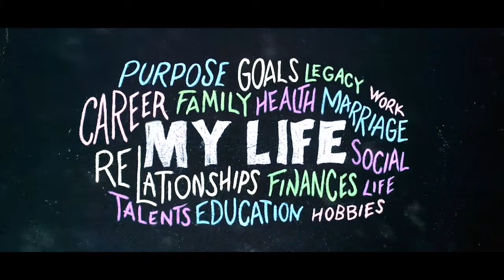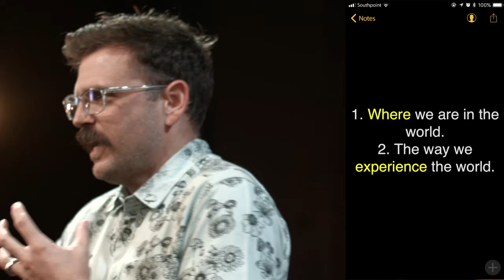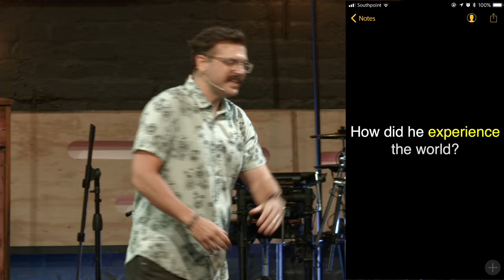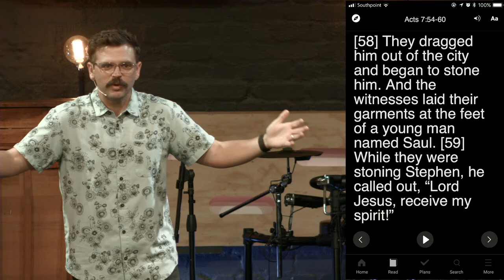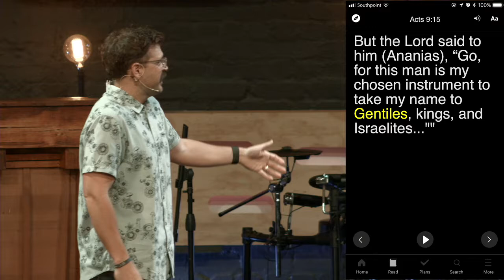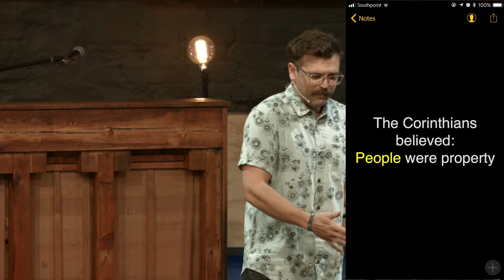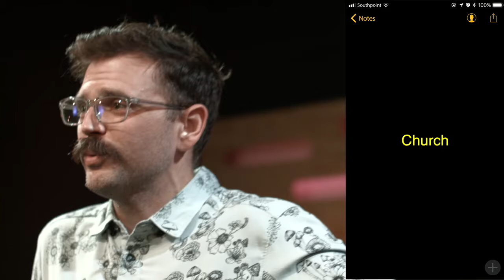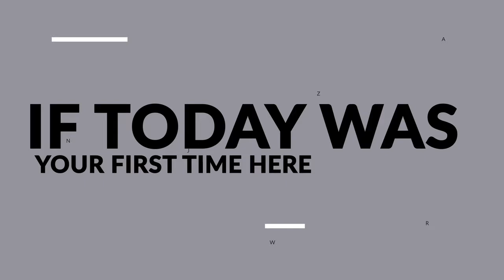How not to be your own worst enemy | Week 2 Your Narrative (Sermon Only)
We can talk ourselves into anything.  Our internal narratives justify our beliefs as well as our action.  But when those narratives are not true, they lead to destructive thoughts and behaviors.  We can choose to carry around false but comfortable narratives--or we can look to destroy them.

If you would like to interact with Southpoint as a church during the lock down please where you can log in (to allow our moderators to keep the chat safe) and watch the service while interacting with others!